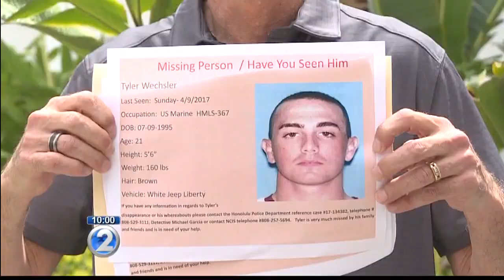Missing Person: Tyler Wechsler